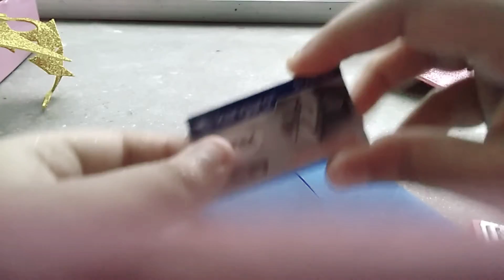How to make a mini bag at home,,,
Mini bag with foam paper.